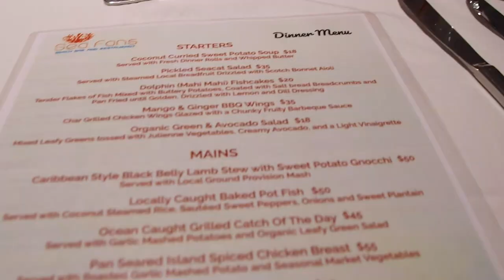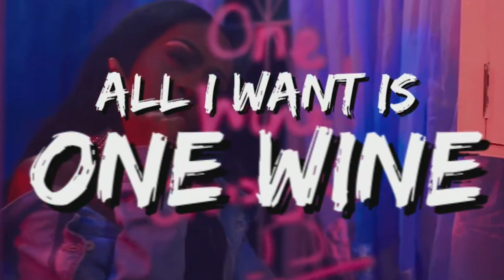Where to stay in BARBADOS, Infinity on the Beach Hotel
Infinity on the Beach is a beautiful hotel located in the very popular St. Lawrence Gap,  Christ Church, Barbados. This beachfront property offers guests a stunning view of the Caribbean Sea and direct access to the beach. With a number of amenities and activities on offer, Infinity on the Beach is an ideal destination for travelers looking for a relaxing and enjoyable vacation.

The hotel features a range of room options, from standard rooms to suites, which are tastefully decorated and equipped with modern amenities. Each room has a private balcony or terrace, offering guests a breathtaking view of the ocean or the lush gardens. The resort also has two on-site restaurants, a bar, and a spa, providing guests with everything they need for a comfortable and luxurious stay.

The staff are very friendly and knowledgeable, and they are always happy to provide recommendations and assistance to make your stay unforgettable.

In summary, if you are planning a trip to Barbados and looking for a beautiful and comfortable hotel with easy access to the beach and great amenities, Infinity on the Beach is worth considering.